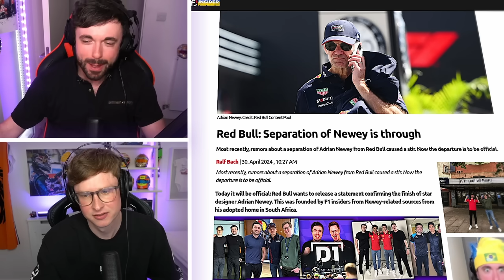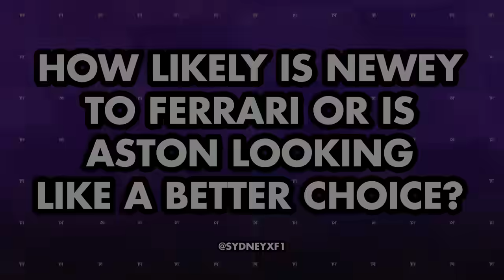Adrian Newey to LEAVE Red Bull... What next?!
It's been reported in a LOT of places that Adrian Newey is leaving Red Bull... Matt and Tommy look at what domino effect this could cause and where Adrian will go next.